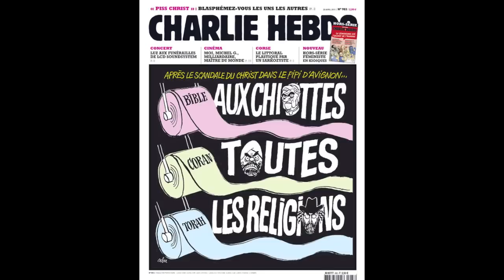The Second Coming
by W.B. Yeats,
narration by Alan Cox,
images from Charlie Hebdo and others
with thanks to Heathcote Williams